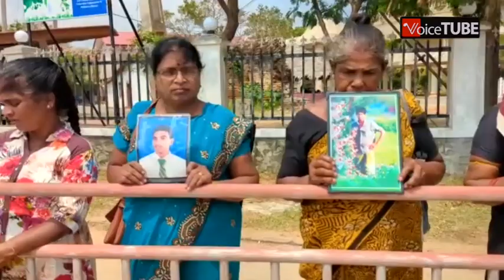'අපේ නෑයන් අපට දෙන්න' ජගත් කාන්තා දිනයේත් දෙමළ අම්මලා අරගලයේ